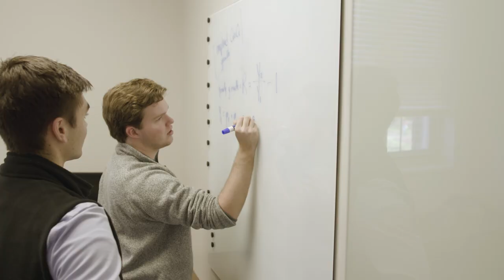Bryant Long - STEM Path to MBA | The University of Alabama